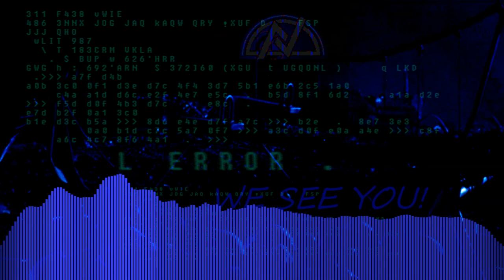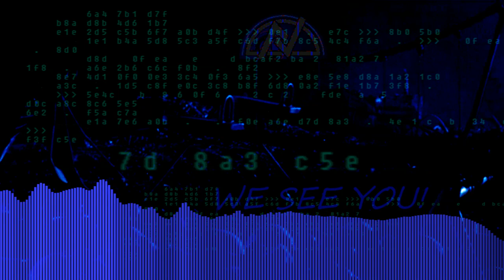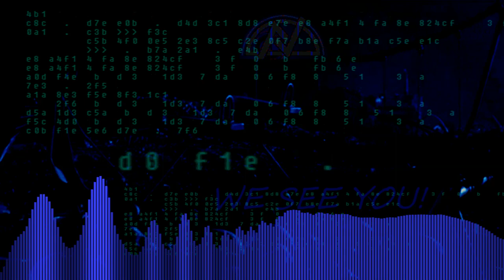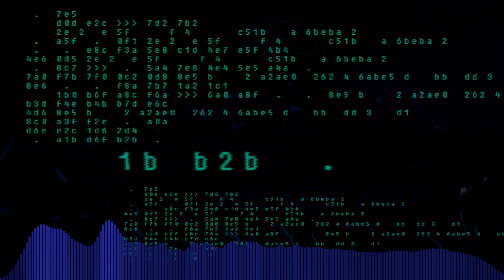SYSTEM_MALFUNCTION !9*$ V1.61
Battle Theme featured in a new Pokemon Fan-game: Pokemon Rosen, Releasing TODAY!